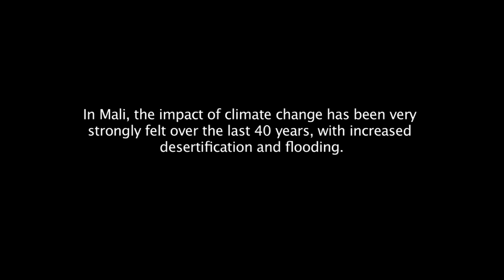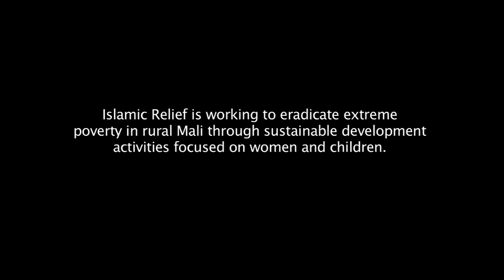In Hope of a Harvest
The impact of climate change has been strongly felt over the last 40 years in Mali, with increased desertification, cyclical droughts and flooding. The temperature has increased by two Celsius nationwide. These are serious consequences for crop production, leading to severe food insecurities. Over four million Malians are affected by the current food crisis and half of the population lives below the poverty line.

Islamic Relief is working to eradicate extreme poverty in rural Mali through sustainable development activities focused on women and children. This short documentary depicts Kadia Samake from Ouelesebougou district in Mali, and the impact a micro-dam project will have on her, and her family.